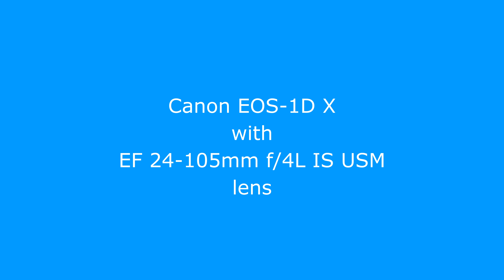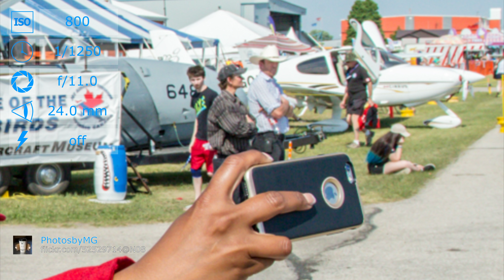Canon EOS-1D X with EF 24-105mm f/4L IS USM lens samples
Sample photos from Canon EOS-1D X with EF 24-105mm f/4L IS USM lens.

Sources:
Boeing 100 year celebration - Founders Day by Dave Sizer

Plenário do Senado Federal, Votação do projeto do Simples Nacional by PMDBNacional

Mattias Ekström (Audi S1 EKS RX quattro) by eksrx